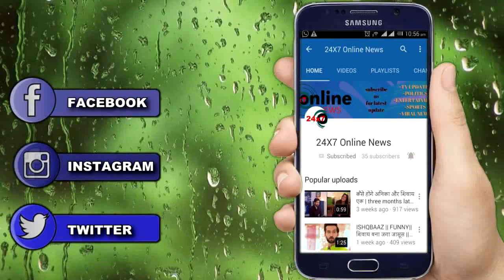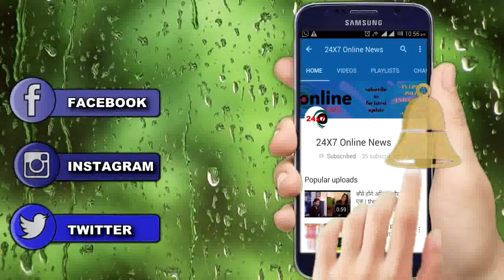Yrkkh || अनजाने में KARTIK अपना समझ कर दे देगा अपनी बेटी KAIRA को आर्शीवाद